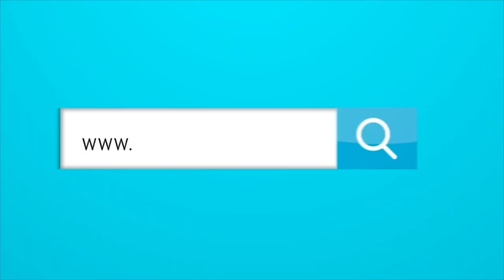Walmer Pacheco explica el por qué de su mejoría.